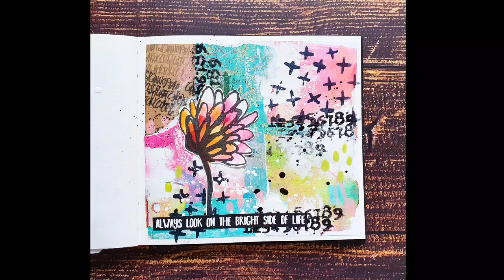My favourite Way to start an Art Journal Page 👉Collage Background & Mark Making 🎨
🌞Hi everyone! I'm sharing an art journal tutorial today using gelli prints and handmade collage papers for the background combined with some stenciling, stamping and mark making! I love this way to start a journal page! It's super easy, intuitive and gives you interesting results. Yesterday we updated our shop and added two new stamp sets and ten stencils! The stencils are limited, so when they are gone, they are gone.

🧑‍🎨SUPPLIES & TOOLS:
Rubber Dance Stamps & Stencils:

Materials:
Tombow Gluestick
Heavy Gesso
Acrylic Inks

🧑‍🎨Mein Buch
Rosa Gallery
Brusho Powders
🧑‍🎨Crayons:
Neocolor II
Oil Pastels
Canson XL
Rice Paper
Fabriano Academia
🧑‍🎨Stamping Ink:
Archival Ink
StazOn Ink
Versafine Clair
Distress Oxide
🧑‍🎨Pencils:
Derwent Inktense
🧑‍🎨Tombow Gluestick

👉DOMESTIKA ART CLASSES
My favourite online platform to learn and to improve my art:
👉SKILLSHARE
Try Skillshare 2 weeks for free:

You can play in the monthly challenge or have the chance to win some stamps! The design team also shares a lot of beautiful projects to keep you inspired!